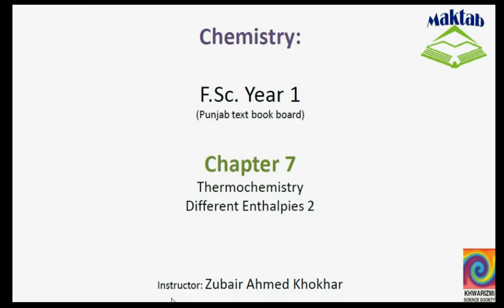FSc Chemistry Book1, CH 7, LEC 9: Different Enthalpies 2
This video lecture from Thermochemistry (F.Sc. Chemistry Book 1) covers the detailed concept of the standard enthalpy of neutralization with the chemistry of neutralization, the standard enthalpy of combustion and the standard enthalpy of solution with examples. Find more e-learning material and educational video lectures in Urdu at maktab.pk. These videos are free to use for promotional and commercial purpose by keeping the credits to Maktab.